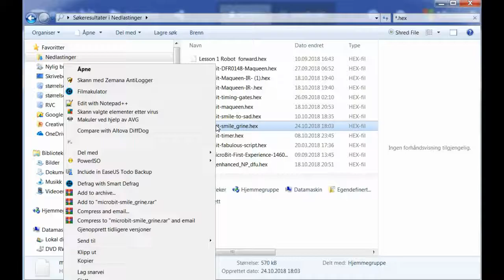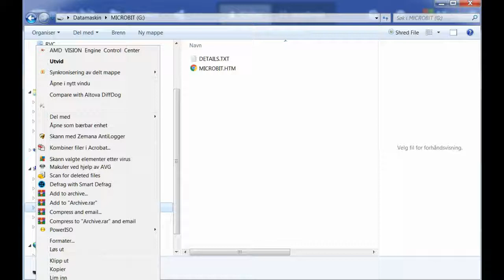05 Overføre program til microbit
Overføre et .hex program fra PC til microbit, og se hvordan programmet virker på kortet